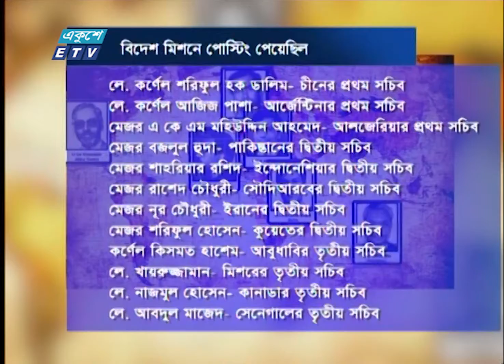বঙ্গবন্ধুর হত্যাকারীদের পুরস্কৃত করেছিল | ETV News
জাতির পিতা শেখ মুজিবের হত্যাকারীদের পুরস্কৃত করেছিল পরবর্তী সরকার। দেশ ছাড়িয়ে বিদেশ মিশনেও মিলেছিল পোস্টিং। সুতরাং ঘটনাটি প্ল্যানটেড কিলিং-বলছেন অবসরপ্রাপ্ত মেজর জেনারেল মোহাম্মদ আলী শিকদার। অখিল পোদ্দারের প্রতিবেদন।